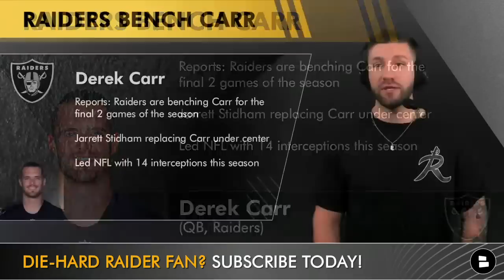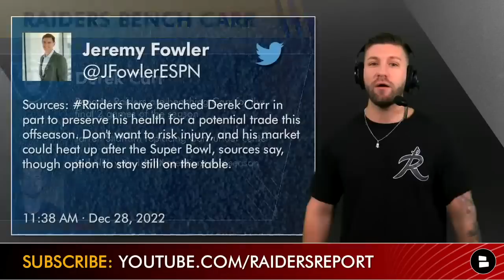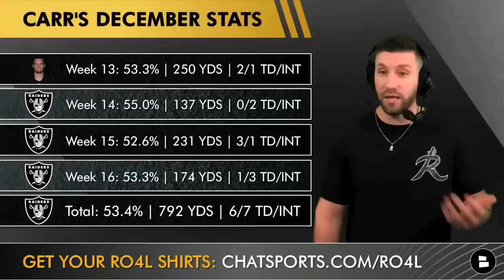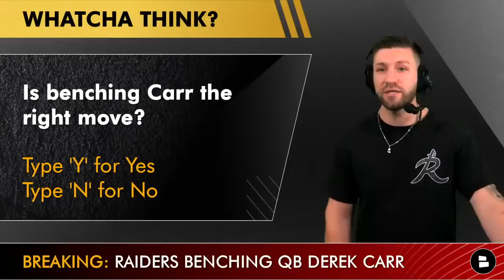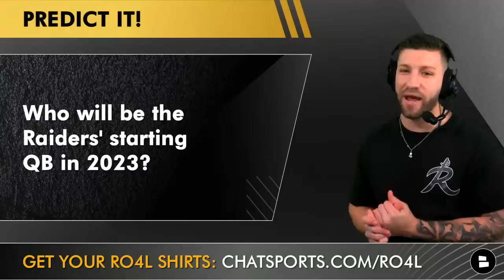Raiders News: Derek Carr BENCHED & Jarrett Stidham To Start + Raiders Rumors: DC Done In Las Vegas?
Derek Carr is done for the remainder of the Las Vegas Raiders 2022 season. The Raiders announced today that Derek Carr has been benched and is done for the rest of the year in a surprising move. Raiders Report host Mitchell Renz breaks down the latest Raiders news and the incoming circus of Derek Carr rumors and his future with the Raiders. Is DC done in Vegas? Join Mitch and see his reaction to the Derek Carr news and what this means for Raiders rumors at the quarterback position this upcoming offseason.

We went LIVE for the breaking Derek Carr news!

Derek Carr’s Career Stats:
- 9 NFL seasons, 35,222 pass yds, 217 TD, 99 INT
- He’s started 142-of-142 games played, and this will only be the 3rd regular season game he’s missed

Are you a REAL ONE? Get your Real One 4 Life t-shirt to help support the Raiders Report

The Raiders Report has EXTRA Las Vegas Raiders news and rumors on Facebook and our website!

@chatsports posts MULTIPLE videos a day and goes live once a week!

Derek Carr contract:
- Carr has an injury clause in his contract
- DC makes $32.9 MM in 2023 & $7.5 MM in 2024 if injured
- Salary becomes guaranteed 3 days after Super Bowl
- The Raiders would save $29.25 MM in cap space if they trade or cut Carr by February 15

Chat Sports covers all 32 NFL teams across social media!

Chat Sports’ NFL Website already had the Derek Carr news before this video went out! Click on that link for the latest NFL news and rumors!

Check out Mitch’s Top 10 QB’s that could start in Vegas in the 2023 NFL season